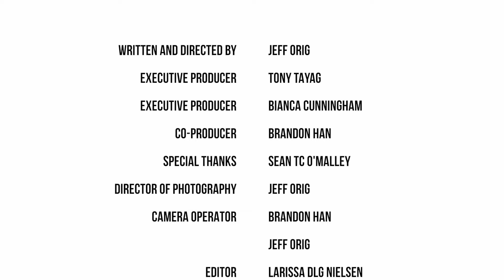Hawaii Wisdom Project presents Laurie Rubin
The Hawaii Wisdom Project is a documentary in which we interview Hawaii’s most influential leaders and ask their advice on success. The purpose of the film is to enlighten and motivate Hawaii’s youth to strive for success by allowing them the opportunity to meet some of the most powerful and inspiring members of the local community.

In this webisode, we interview opera singer, Laurie Rubin. She is a graduate of Oberlin College and earned Master of Music degree at Yale. She co-founded and is the co-artistic director of Musique a la Mode Chamber Music Ensemble. She is also the co-founder and associate artistic director of Ohana Arts - a performing arts festival and school in Honolulu, HI. She has won awards like the 1997 LA Music Center Spotlight Award, 1997 Panasonic Young Soloist Award, Horatio Parker Memorial Prize, and the Hennings-Fischer Young Artists Competition in 2004.

THE HAWAII WISDOM PROJECT

Jeff Orig

EXECUTIVE PRODUCER
Tony Tayag
Bianca Cunningham

CO-PRODUCER
Brandon Han

SPECIAL THANKS
Sean TC O'Malley

Jeff Orig

CAMERA OPERATOR
Brandon Han
Jeff Orig

EDITOR
Larissa DLG Nielsen
Olivia Stanford

ASSISTANT EDITOR
Michael Kini

MOTION GRAPHICS
"Noah Felipe"

MUSIC
Progress - "Flying Fleet"